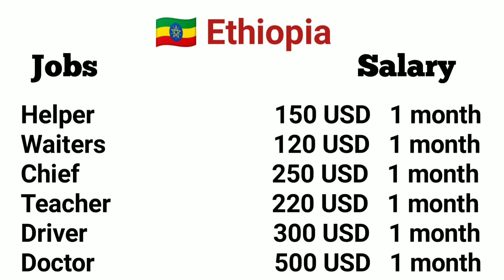Ethiopia Jobs and Salary 2024 | Helper/Cook/Chief & Doctor